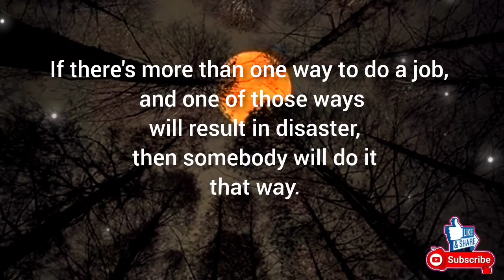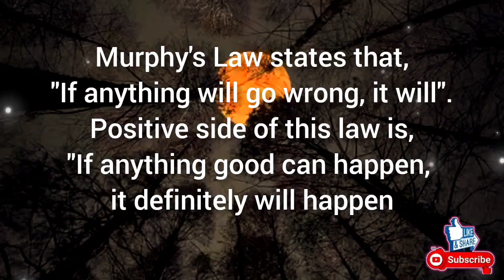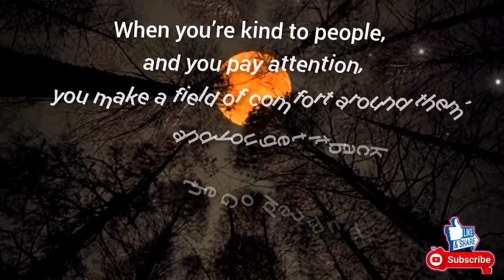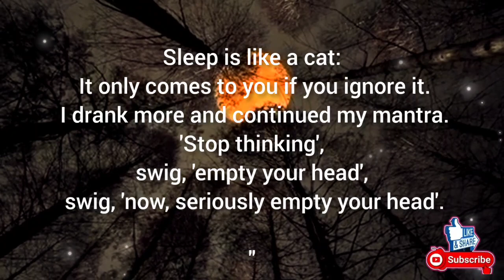Murphy's Law Quotes